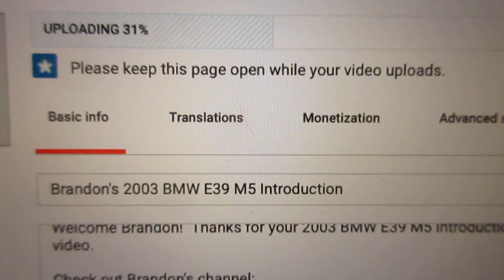An Army-Green M5 2/17/19 - Day 2,993